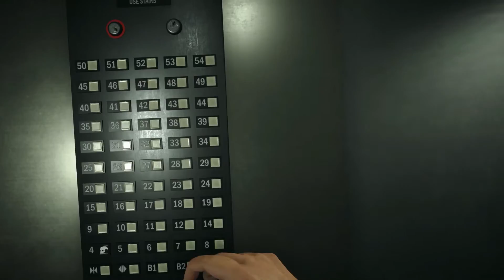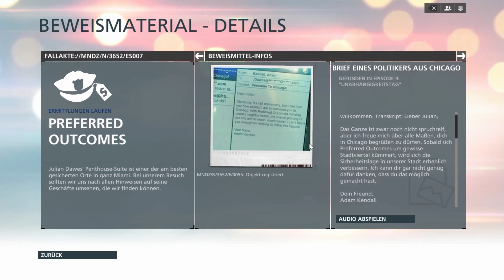Battlefield Hardline Folge 017 - Einbruch (Lets Play) german/deutsch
Battlefield Hardline Folge Gameplay German/Deutsch

Wir brechen ins Penthouse von Dawes ein um ihm das ganze Geld zu stehlen. Ist nur etwas schwieriger hinein zu kommen als gedacht.